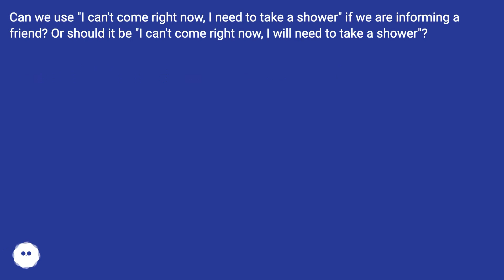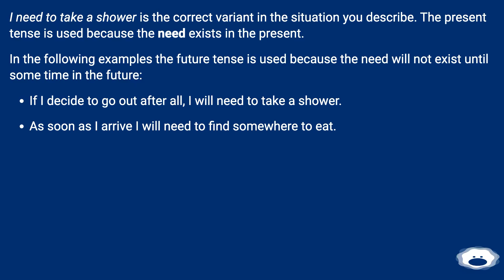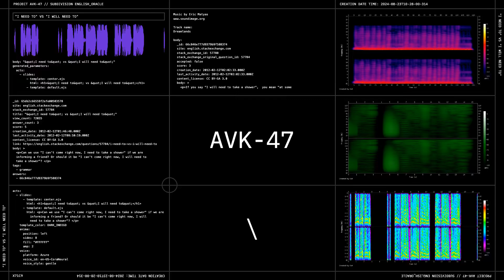If you say "I will need to take a shower", you mean "at some (understood) future time", which doe...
Track title: Dreamlands

Chapters
00:00 "I Need To" Vs "I Will Need To"
00:18 Answer 1 Score 3
00:50 Answer 2 Score 0
01:20 Accepted Answer Score 1
01:58 Thank you